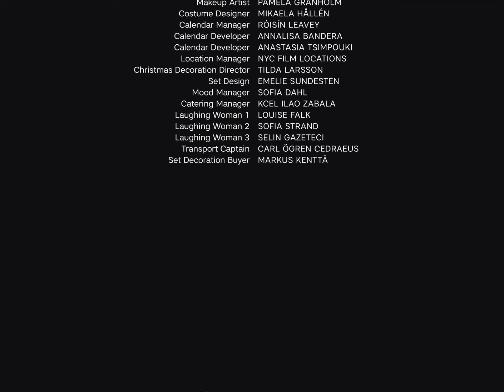A Very Merry Sitcom, E01 "Christmazilla Has Arrived"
E01 "Christmazilla has arrived”
September is here, so naturally, Bianca begins her Christmas preparations. She decorates the tree, hangs stockings and wraps gifts, with her butler, Morgan, ready to assist. Samantha, the friendly neighbor, pops over uninvited.

Storyline
Miss Bianca has always been a big (really big) fan of Christmas.
Beginning to decorate in July from a very young age,
her parents pleaded that she at least wait until September
before inviting Christmas carols and colors into their home.
Miss Bianca obeyed reluctantly.
Ever since, bells have always been jingling at Bianca’s before anyone else has even uttered the word 'Christmas.'
This three-part CAIA sitcom is a peek into how
Miss Bianca’s four-month-long Christmas typically looks.

CAIA’s Beauty Advent Calendar is launching September 25th. With 27 full-size products, including beloved and new, exclusive products, you’ll unwrap everything from makeup and skincare to haircare and tools.